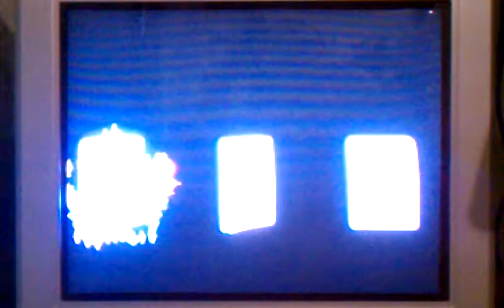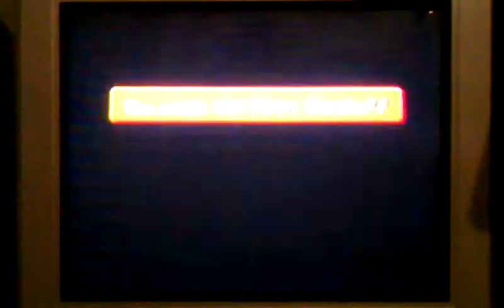Let's Play Paper Mario 10 HP/No Items Challenge Part 10: Desert Dash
We explore the Dry Dry Desert and the nearby Dry Dry Outpost.